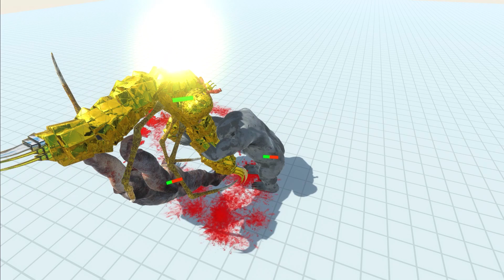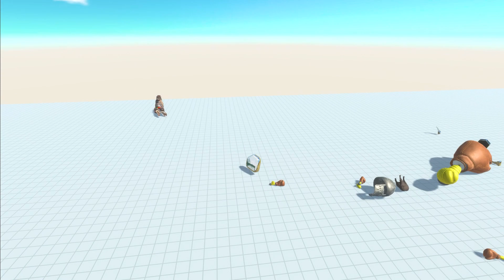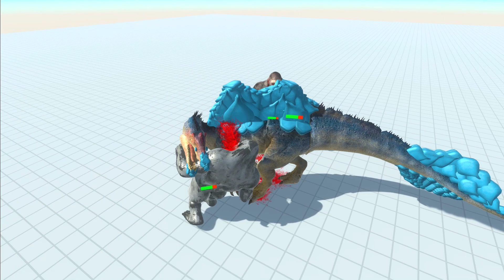NEW! OFFICIAL REMASTERED GOROS VS WORKSHOP CREATIONS